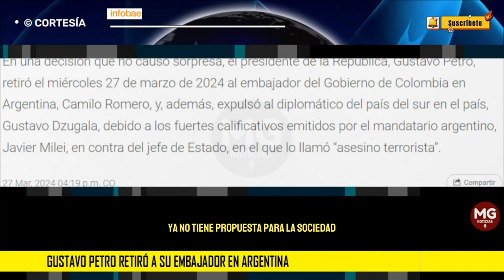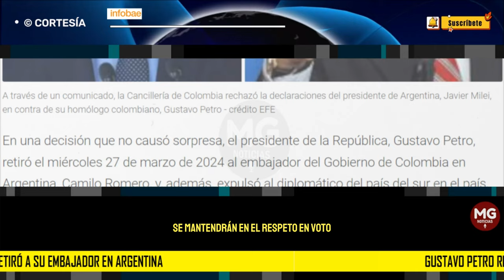CRISIS INTERNACIONAL 🌐 Gustavo Petro retiró a su embajador en Argentina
En una decisión que no causó sorpresa, el presidente de la República, Gustavo Petro, retiró el miércoles 27 de marzo de 2024 al embajador del Gobierno de Colombia en Argentina, Camilo Romero, y, además, expulsó al diplomático del país del sur en el país, Gustavo Dzugala, debido a los fuertes calificativos emitidos por el mandatario argentino, Javier Milei, en contra del jefe de Estado.
INFOBAE